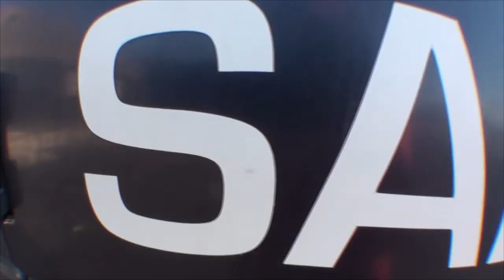San saltando de paracaidas en cuautla!